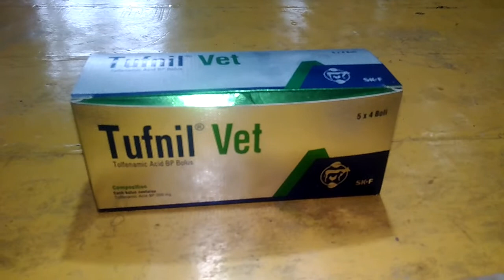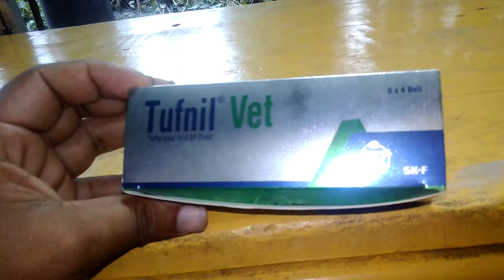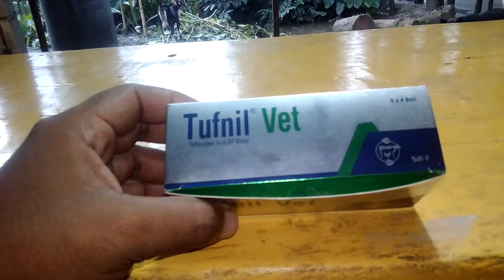টাফনিল ভেট/ tufnil vet জ্বর ব্যাথার জন্য যাদুকর একটি ঔষধ/veterinary medicine and tips1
টাফনিল ভেট খুবই কার্যকর একটি মেডিসিন জ্বর ব্যাথার জন্য অত্যান্ত কার্যকর একটি ঔষধ।